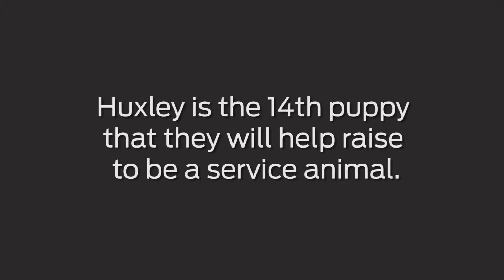A puppy homecoming for Palmer Ranch resident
Palmer Ranch residents Linda Becker and her daughter Jennifer are picking up their 14th puppy that they will help raise to be a service animal. Check back to watch Huxley's progress and training. Filmed and edited by Amanda Morales.